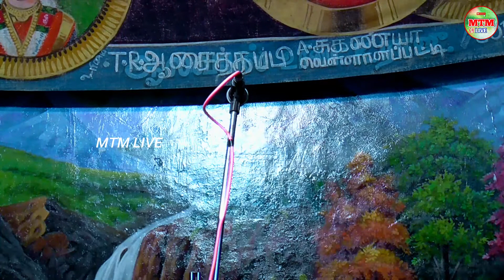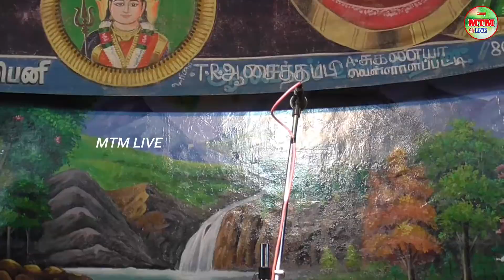வேங்கை கருப்பையாவின் ராஜாத்தி ஒன்ன கானத நெஞ்சு காத்தாடி போல ஆடுது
பாண்டிச்சாமி